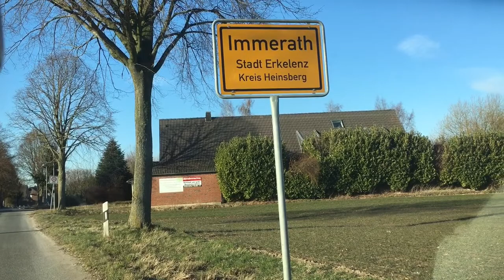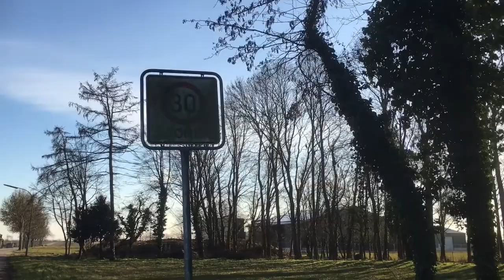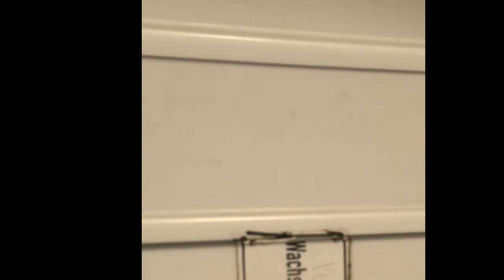LOST PLACES UND GEISTERDÖRFER FOLGE 01 IMMERATH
Heute have ich das Geisterdorf Immerath besucht und hautnah erlebt , welche Auswirkungen der Braunkohletagebau hat. Ein Lost Place der bald verschwunden sein wird